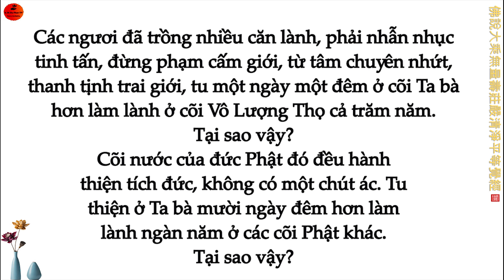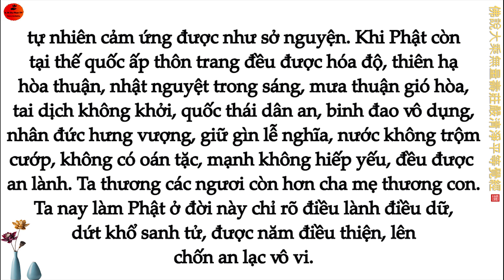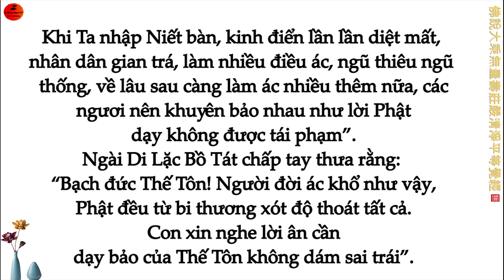Phẩm 37. Kinh Vô Lượng Thọ việt văn. Việt dịch Ht. Thích Đức Niệm, Cư Sĩ Minh Chánh